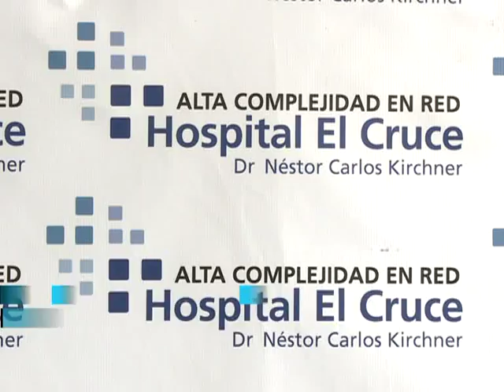Dieron de alta a joven operado en el Hospital El Cruce Néstor Kirchner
Jonathan, el joven de 19 años al que le extrajeron un clavo del corazón el miércoles pasado fue dado de alta esta mañana en el hospital El Cruce-Néstor Kirchner de la localidad bonaerense de Florencio Varela.
    En las puertas de ese centro de salud, el joven agradeció a los médicos que realizaron la operación y señaló: "Volví a nacer" y agregó: "Me dieron una nueva vida en el hospital".
    El joven se refirió al accidente de trabajo por el cual terminó con un clavo procedente de una pistola neumática incrustado en el corazón y detalló que "mi compañero de trabajo vino a visitarme, se sentía muy culpable. Le dije que no se ponga mal, que yo estaba bien y que sé que no fue a propósito".
    El Dr. Marcelo Nahín, cirujano cardiovascular explicaron que la cirugía duró más de dos horas y permitió reparar la herida cardiaca, dejando sin ninguna secuela al joven.
 "Sólo tres personas sobrevivieron a esta lesión en el mundo, en casos ocurridos en Estados Unidos, Australia y Polonia", dijo el director ejecutivo del hospital El Cruce, Arnaldo Medina, y destacó que "fue muy importante la experiencia previa del equipo de cirugía" para atender el primer caso en Argentina.